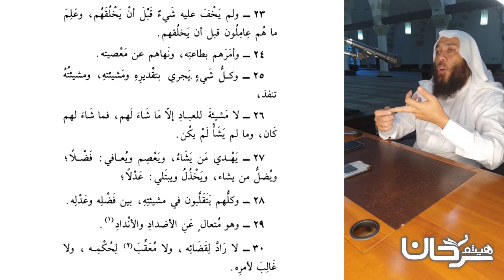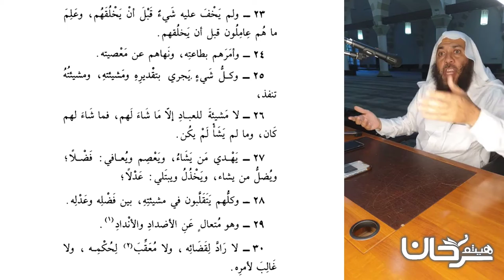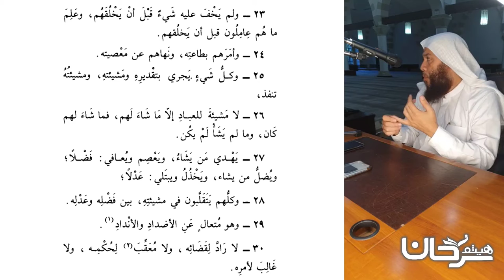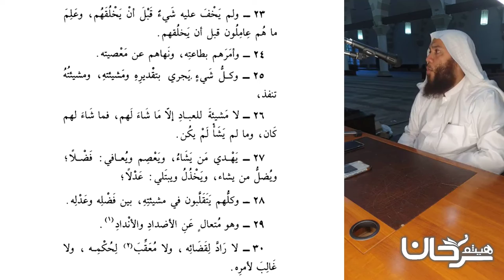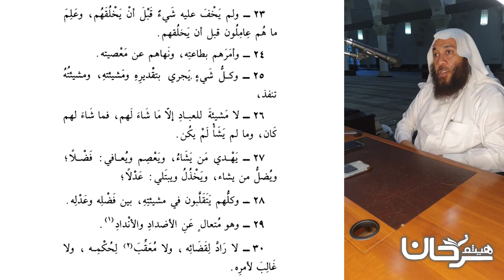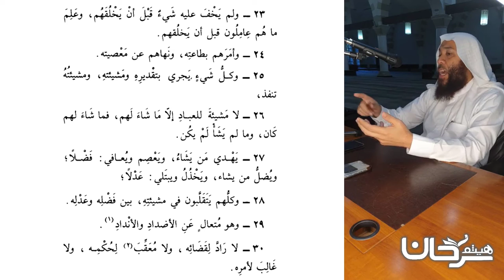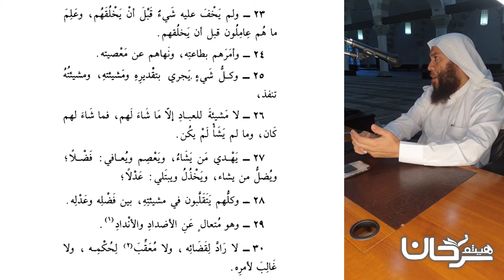74/07 ولم يخف عليه شيئ قبل أن يخلقهم...